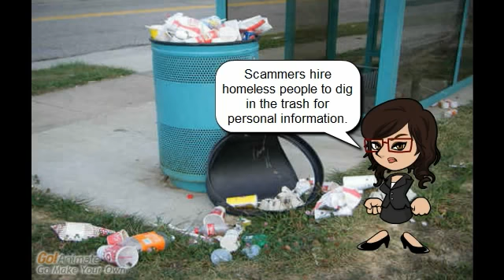Identity Theft &amp; Safeguard Computers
ATM card stolen, virus on computer, how to remove virus and safeguard computer. shredding personal info before tossing in trash.  Getting caught.